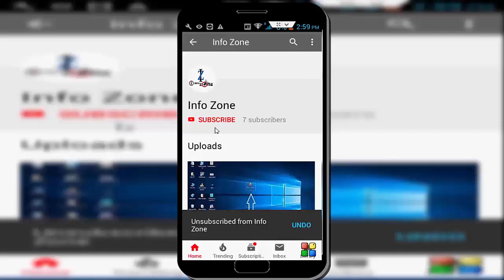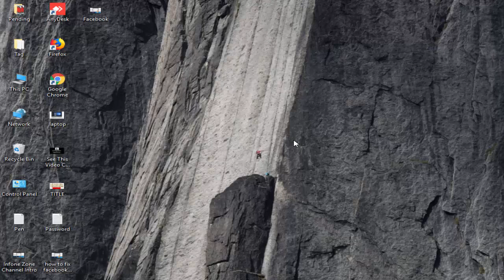How To fix This Publisher Has Been Blocked from Running Software on Your Machine Windows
In This Tutorial i will show you, How To Troubleshoot This Publisher Has Been Blocked from Running Software on Your Machine Windows.